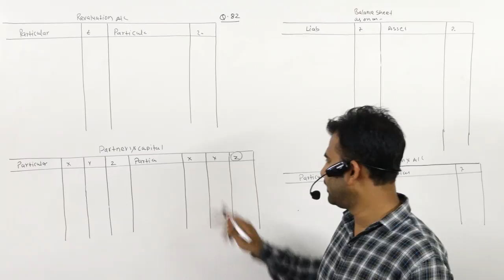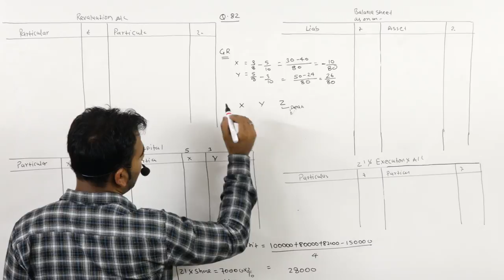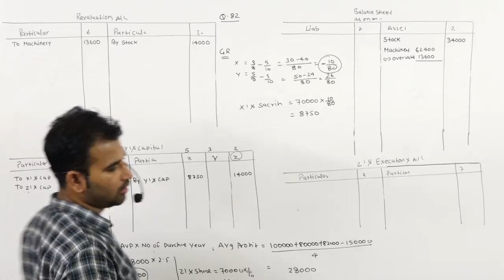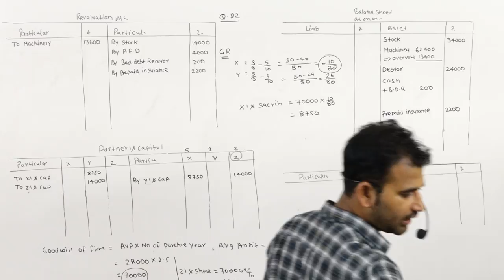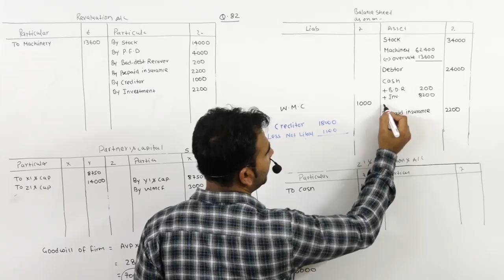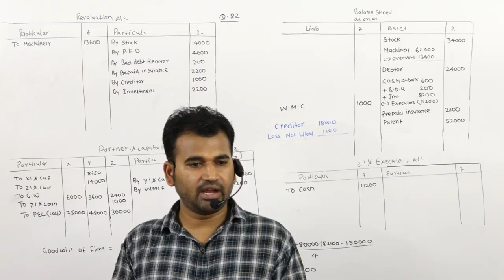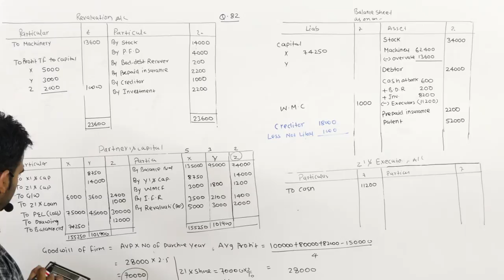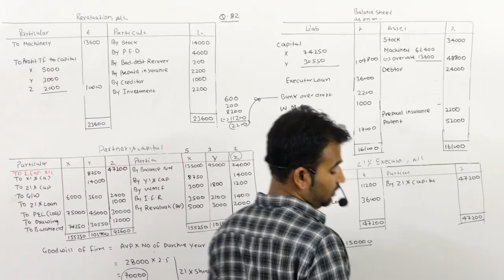death 82 q